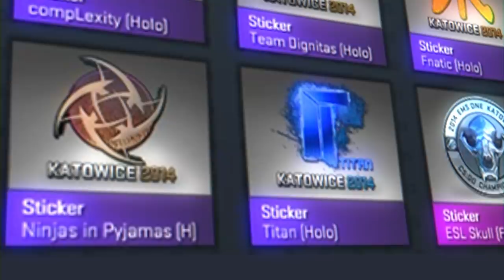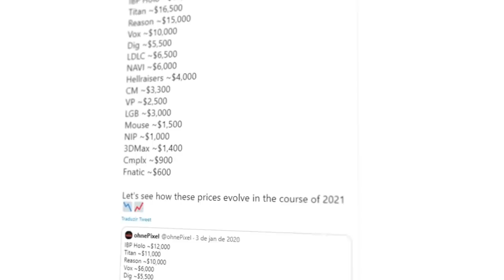Esse adesivo pode ficar MAIS CARO que o TITAN & IBuyPower... (evolução do mercado)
Nesse vídeo falo sobre as valorizações de adesivos  Katowice 2014 de 2019 pra 2020